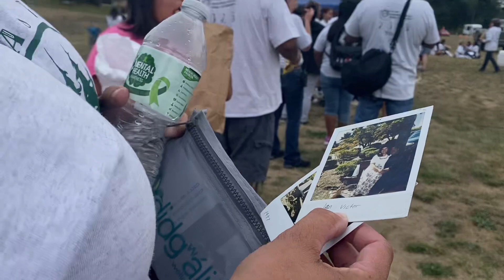This Has To Stop : the fun begins ￼nativeamerican